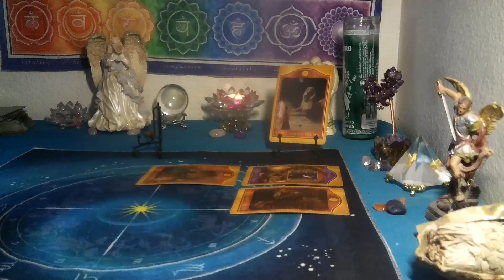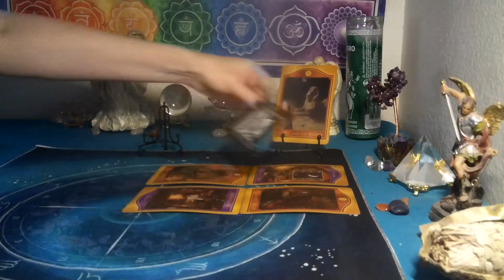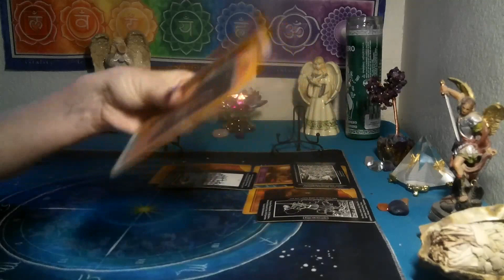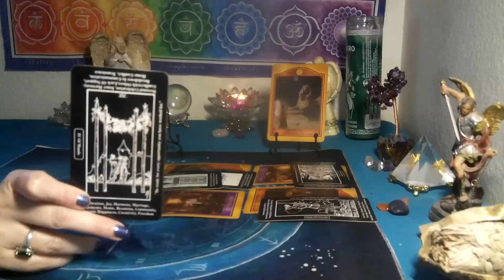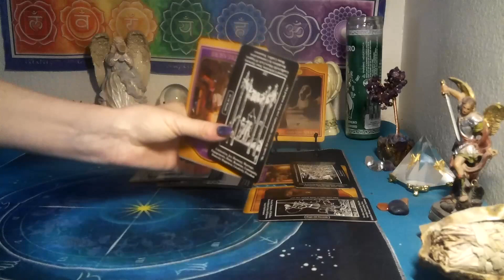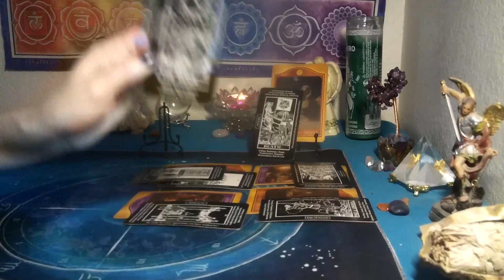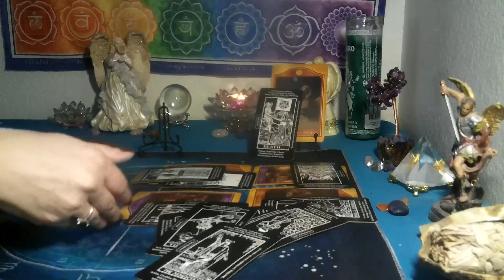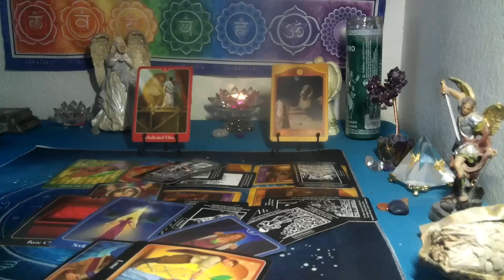LEO~ THIS IS ENDING SO, THE MIRACLE CAN ARRIVE! GRAB THE DREAM!🌞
**For Relevant hashtags
*3 card spread reading for $15  FOR  1 question ..